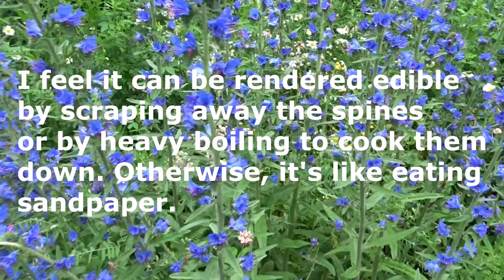Forage of Back Roads & Waste Places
In this episode, we'll take a walk down a typical back road like you might find anywhere in east Canada or New England and discover some of the abundant and easily accessible forage available to the watchful, knowledgeable person.

Among edibles, we will cover: sweet clover, bladder campion, burdock, arctic raspberry and viper's bugloss..

We will also cover the poisonous plants buttercup, tansy ragwort and groundsel.

And we'll observe some wildlife.

Many more lessons on foraging, woodscraft and country living are to come.  Please "like" my channel to be updated and take a look at my website to learn more about my classes and books.